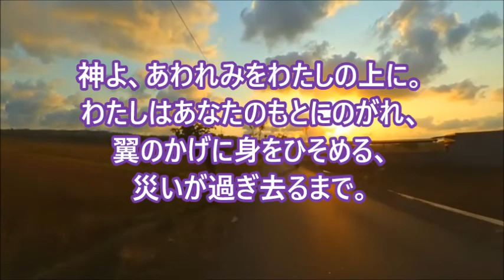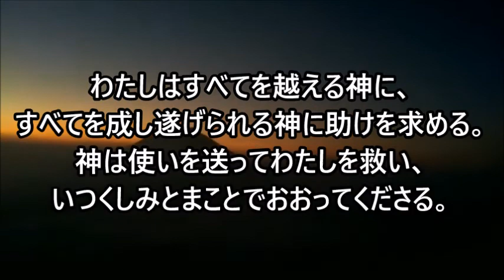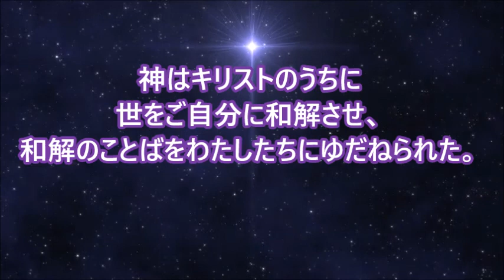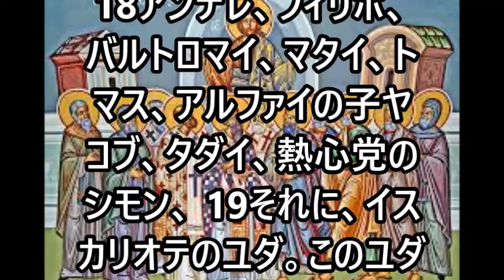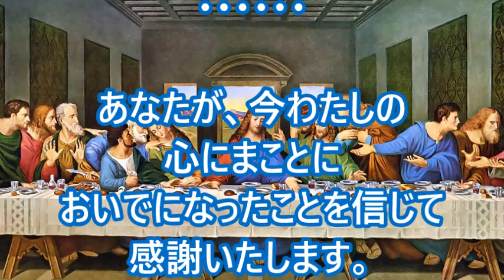ミサの歌と朗読、2022.1.21 (金) 聖アグネスおとめ殉教者